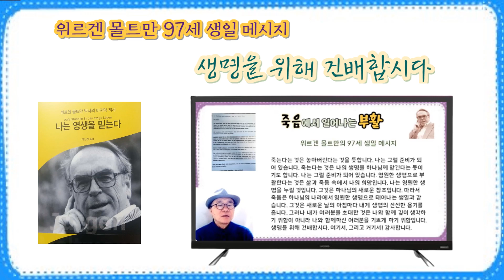위르겐 몰트만 97세 생일 메시지 : 생명을 위해 건배합시다.